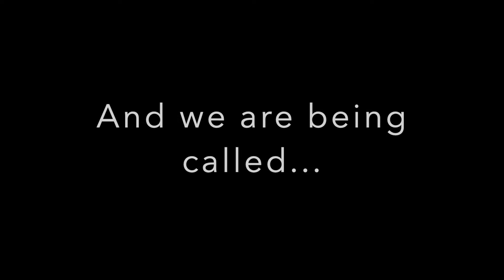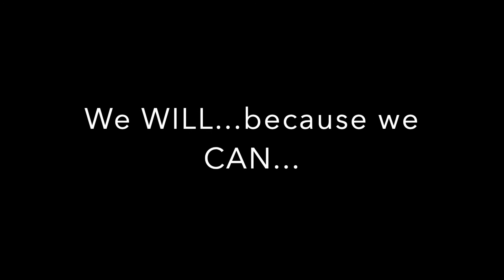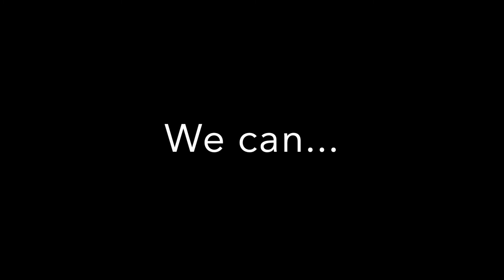Ave Maria ~ Sarah J. Bohnenkamp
We all need grace in this challenging time, so I felt called to share this.